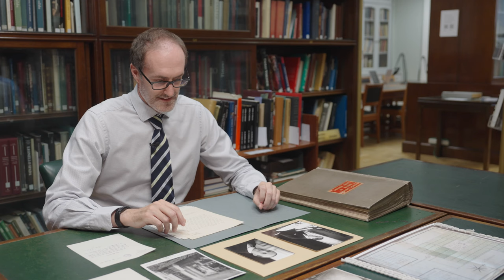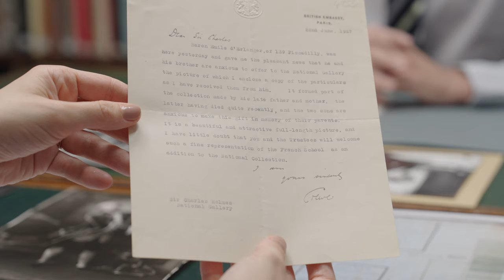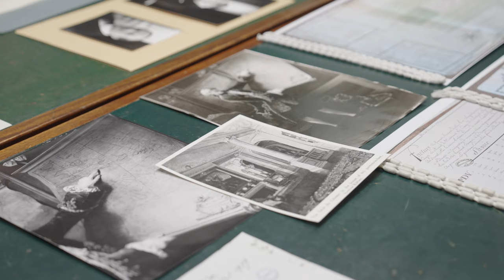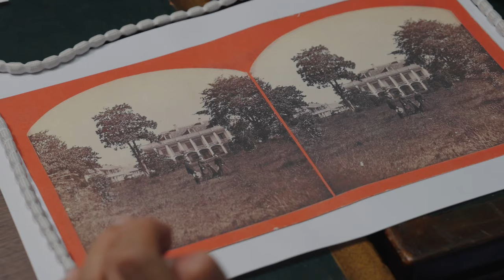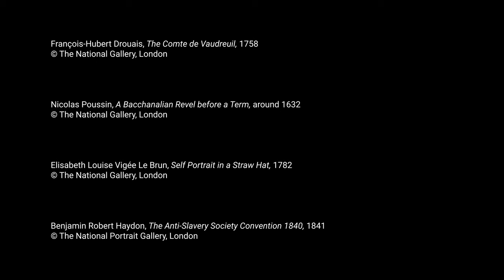Imagine discovering your family history in two famous galleries | Linked Lives: National Gallery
How did we trace this portrait in London to a poet in New Orleans? We tell the story of the people behind two paintings in neighbouring galleries, as Madeleine Le Cesne traces the hidden history of her family.

In this film, Madeleine speaks with curator Francesca Whitlum-Cooper about François-Hubert Drouais' 'The Comte de Vaudreuil' from the National Gallery's collection and 'The Anti-Slavery Society Convention, 1840' by Benjamin Robert Haydon from the National Portrait Gallery.

Please note that the film contains references to true stories of enslaved people, which some may find distressing.

⚡️ Find out more about NGX and how the project came about

🎨 Find out more about Benjamin Robert Haydon’s 'The Anti-Slavery Society Convention, 1840'
Linked Lives is a collaborative project between Queen Mary University, New York University and the National Gallery. Links between these paintings have been drawn by Dr Hannah Williams (Senior Lecturer in the History of Art, Queen Mary University, London) and Dr Meredith Martin (Associate Professor of Art History, New York University), who have recently launched a five-year research project titled Colonial Networks: Re-Mapping the ‘Parisian’ Art World (ca. 1750–1830).

They have worked collaboratively with Dr Francesca Whitlum-Cooper at the National Gallery on the research, alongside Madeleine Le Cesne. Workshops were run as part of the National Gallery’s NGX digital innovation programme. With thanks to the National Portrait Gallery for lending their rooms for filming.